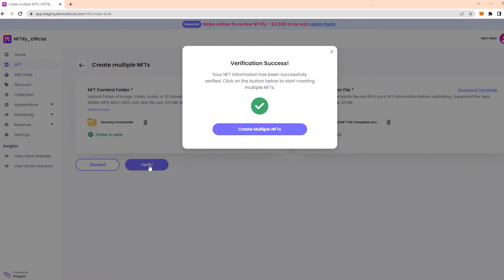Introducing Bulk Upload NFTs| NFTify Sprint 17 Release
Say goodbye to the manual work associated with creating NFTs!
In this Sprint 17, we introduce to Bulk Upload NFTs – a long-waited feature that many of you were asking for.
With this, you’ll now find it possible to mass upload hundreds of NFTs, as well as to scale up the size of your NFT collections in just a few clicks.